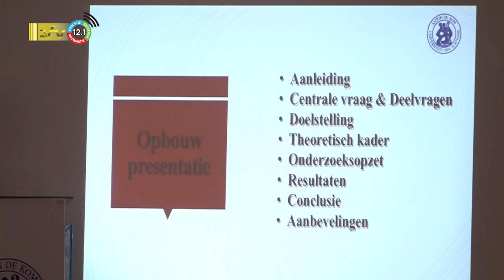17 05 2022 Afstudeerpresentatie brandweeronderwijs